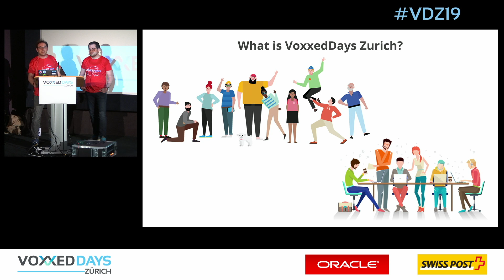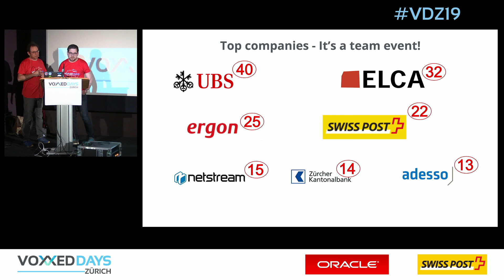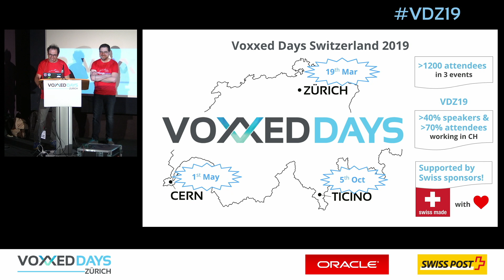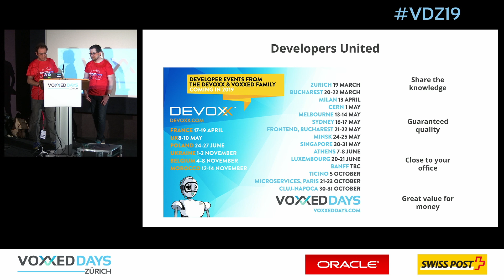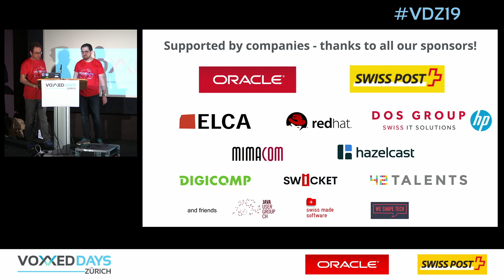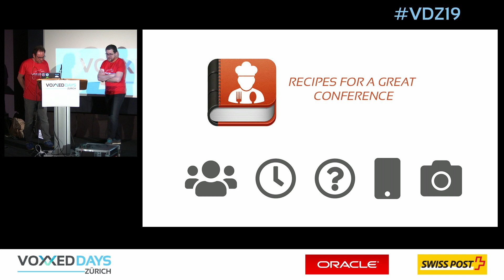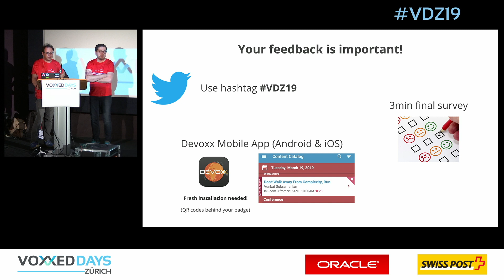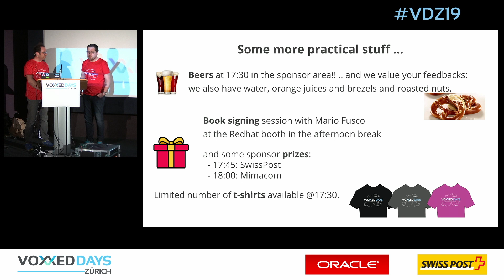[VDZ19] Welcome Voxxed Days Zürich by Federico Yankelevich & Patrick Baumgartner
Welcome and introduction to the 4th edition of Voxxed Days Zürich from the organizers